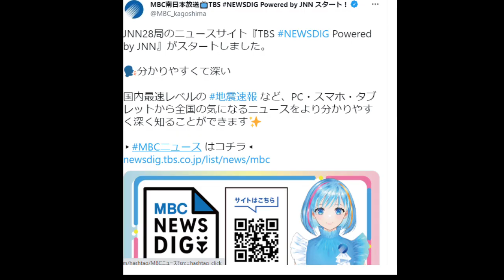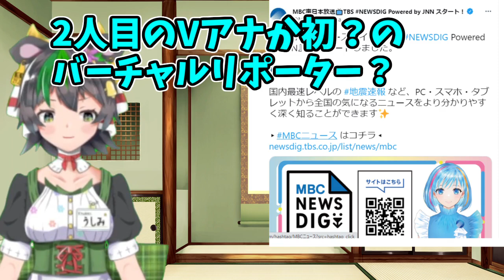【鹿児島】鹿児島ローカル局に気になるキャラが【南日本放送】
ツイート

うしみミニキャラ：
イラスト
のひら ゆう様(@you_nohira)
立ち絵のみ
花棚めぐる